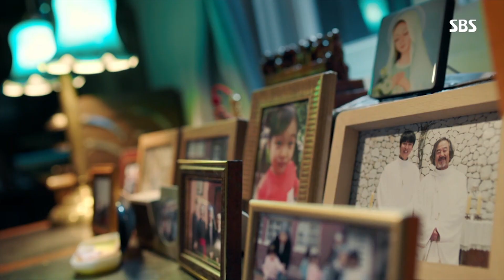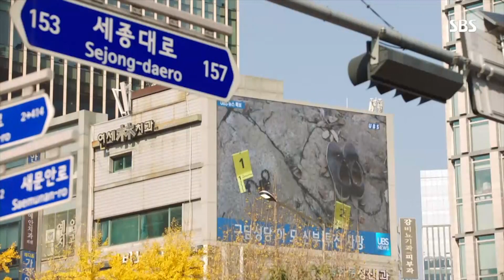[열혈사제] '시간 순삭! 3~4회 요약' 김남길X김성균X이하늬 / 'The Fiery Priest' Special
1~2회 요약에 이어~ 3~4회 요약 갑니닷!!
흥미진진한 스토리와 배우들의 열연으로 재미를 더하는 '열혈사제'
불금~ 불토 열혈사제와 함께 보내욧-!
☞ 매주 Fri(금), Sat(토) 밤 10:00PM 본방송

Here is Ep. 3-4 review clip following Ep. 1-2.
Let’s see how the story flows with absorbing performance by the casts!!
Don’t Forget. Be together with [The Fiery Preist] every Friday & Saturday night! :)